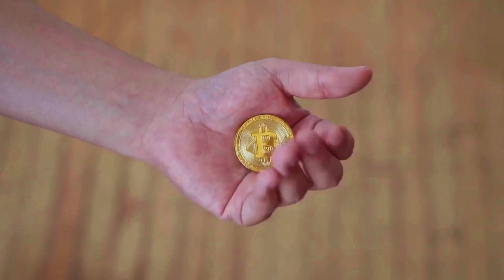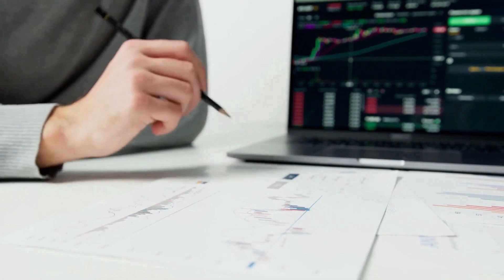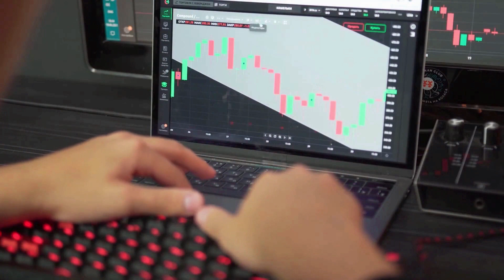TERRA LUNA PRICE WILL +530% HERE'S WHY?! - TERRA PRICE PREDICTION 2023 & FORWARD